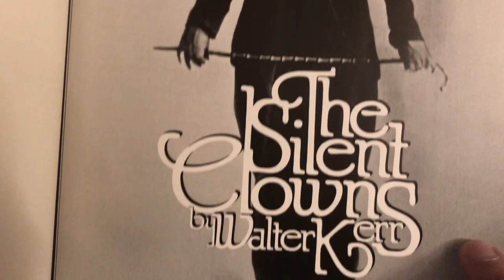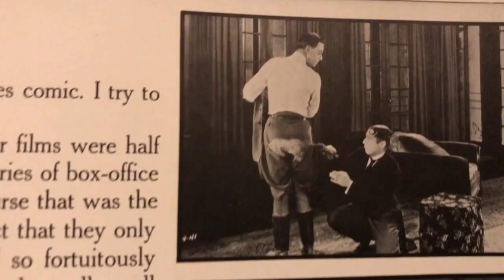The Douglas MacLean double-feature DVD Kickstarter - Ben Model